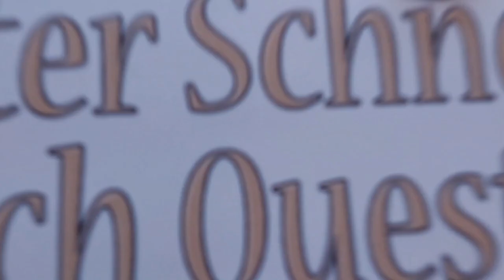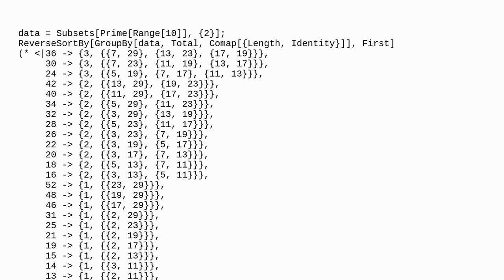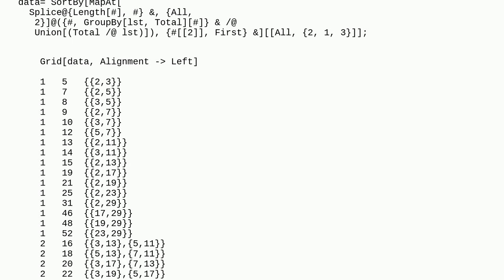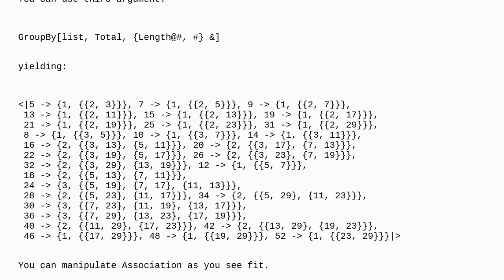Mathematica: Counts repetitions within a list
Counts repetitions within a list

A special thanks goes out to the community

  list-manipulation